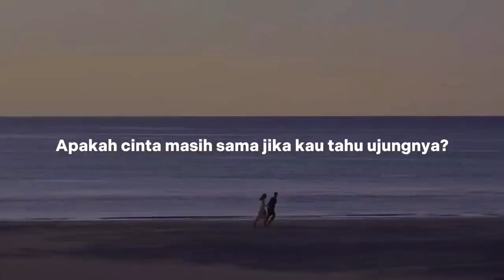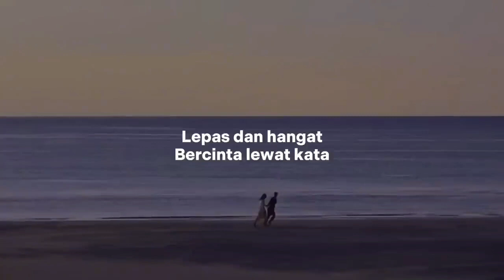DONNE MAULA - BERCINTA LEWAT KATA KARAOKE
boleh request lagu favorit kalian di kolom komentar 🙂